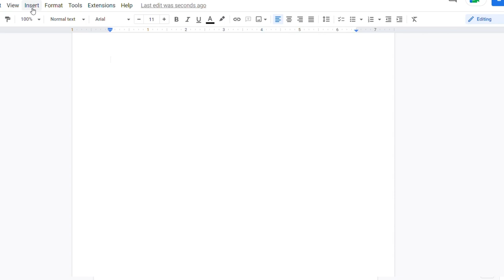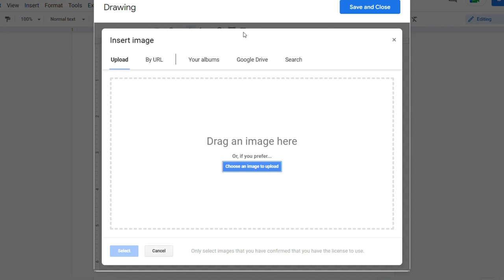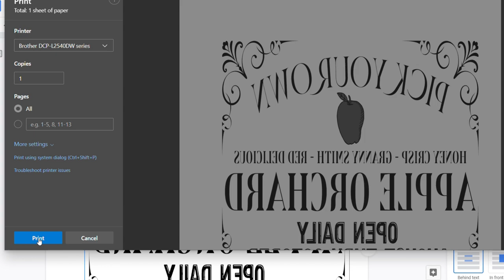Master the Art of Image Reversal: A Google Docs Tutorial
How to Mirror / Flip / Rotate Image in Google Docs
Hi there,
In this Google Docs tutorial, you'll learn how to flip, rotate, and mirror images to create stunning graphic photo transfers. We'll cover everything from flipping images horizontally and vertically, rotating pictures in 90-degree increments, to mirroring images for a unique effect. Plus, we'll show you how to transfer your photos onto wood with Mod Podge for an easy DIY project. Whether you're a beginner or an experienced designer, this tutorial has something for everyone. So, let's get started and create some amazing graphic photo transfers using Google Docs!
Happy crafting
Deidre